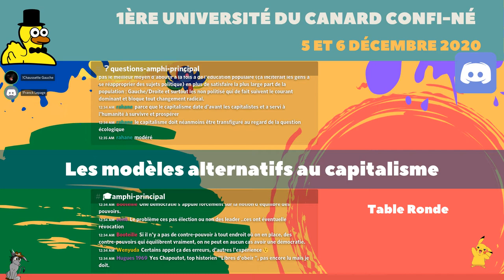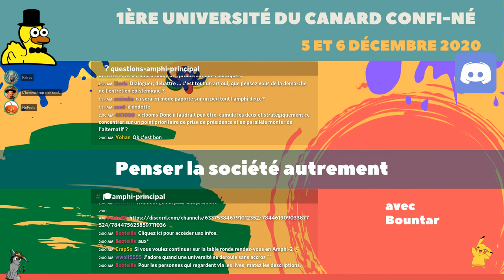Les modèles alternatifs au capitalisme - Université du Canard Confiné - 05/12/2020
Franck, nina, antoine, punjo, tommy et bountar discutent des modèles alternatifs au capitalisme et aux façons de penser au militantisme et a une autre société.